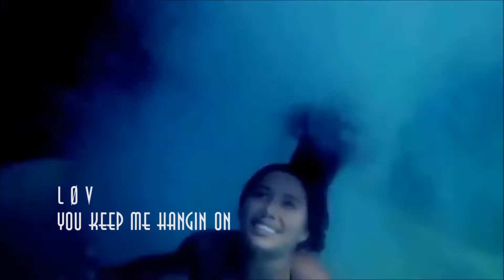L Ø V - You Keep Me Hangin On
Lounge Music - Relax